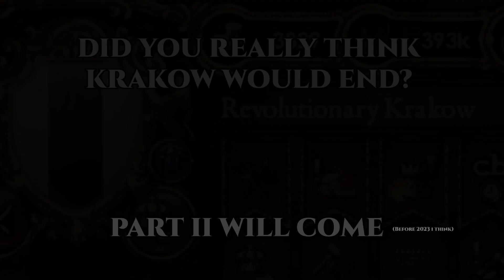EU4 Krakow Never Dies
I'll defend Krakow until my last breath. And even if i can't breath, I'll dream of Krakow.

All the content on my channel and this video are apolitical and don't seek to incite and does not seek to incite hatred, to promote terrorist organizations or to violate the fundamental laws of humanity